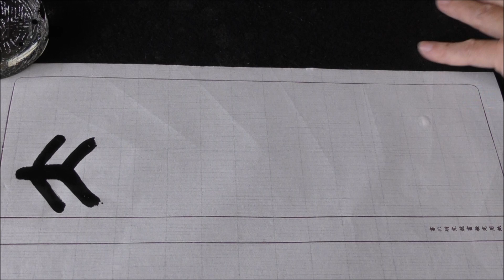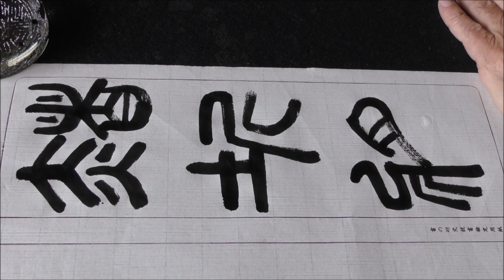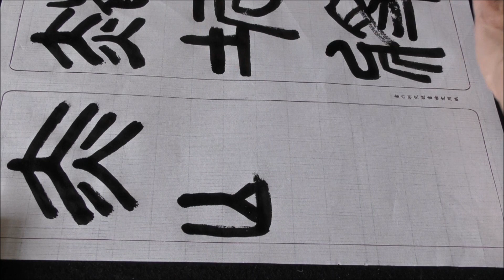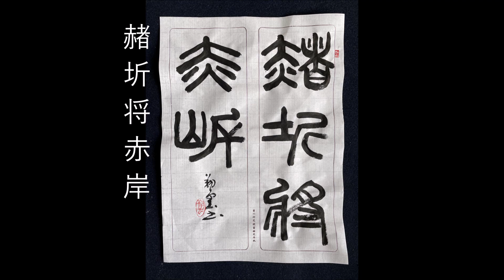赭圻将赤岸（篆書編）